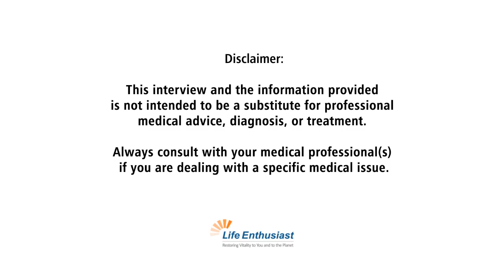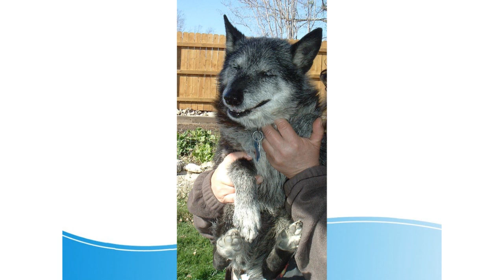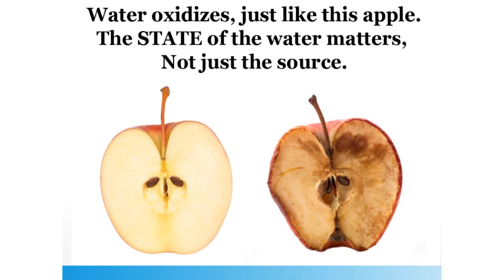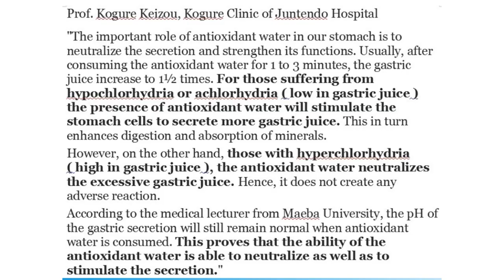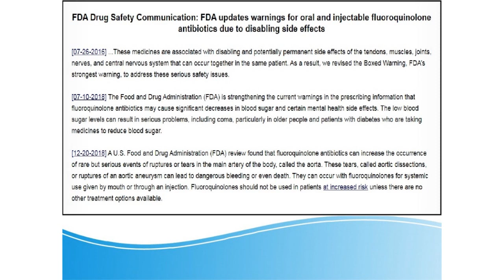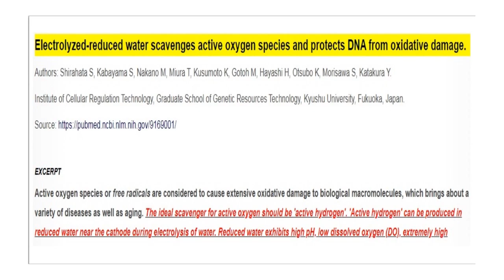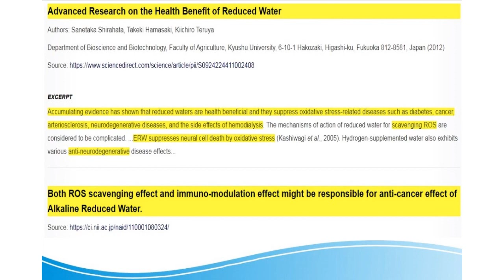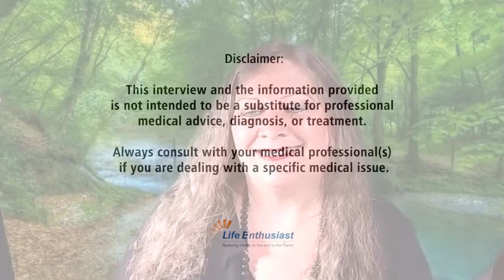Living Water with Monica Leal: Life Enthusiast Podcast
Looking for solutions to help protect your DNA?
Here is one that's very simple and backed by research: ELECTROLYZED REDUCED WATER!